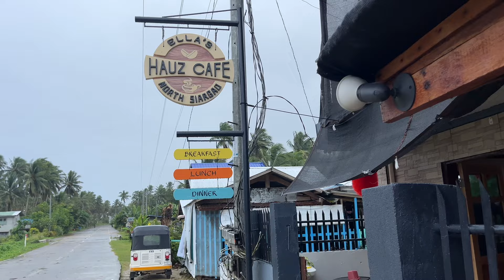A rainy day in Siargao🌴🌧️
A rainy day on the island🏝️🌧️🌴

Hi! My name is Serenity and if you’re new here I’m a British girl who lives on the beautiful island of Siargao in the Philippines🌺🇵🇭

Didn’t get up to too much this day as we had previously planned as it ended up raining all day!
But you’ve got to have the rain sometimes to keep it so beautiful and green around here🌴
Had a lovely day despite the rain and got to have a coffee at one of my favourite coffee shops in North Siargao- Ella’s hauz cafe 📍Garcia.
Hopefully will see a bit of sunshine in my next video!☀️